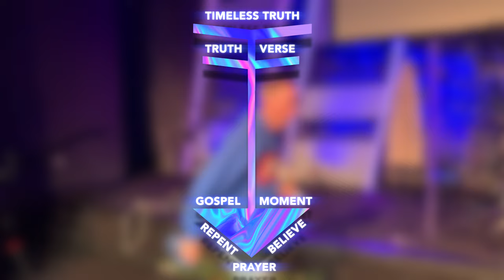Arrow Instructional Video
If you want to connect with Fielder Students, click this

Title: Joakim Karud – Piano & Sax
Artist: Joakim Karud